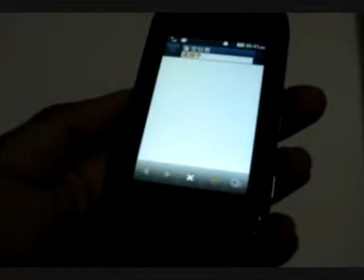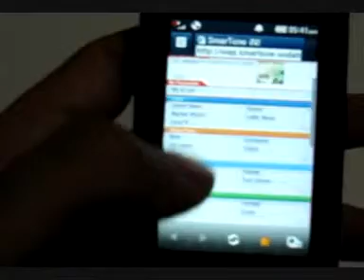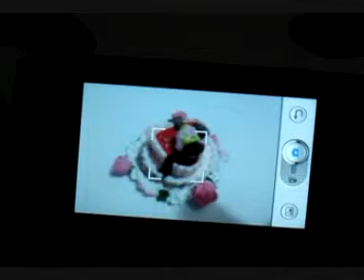KETCHUPTV VIEWTY SMART